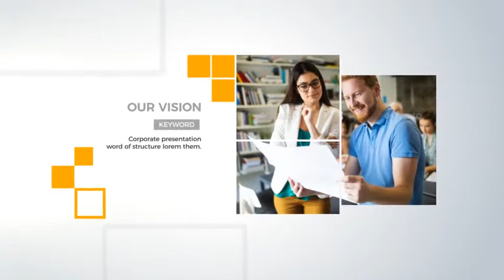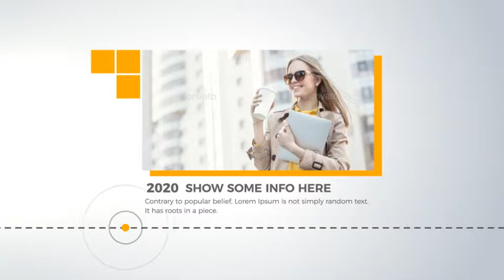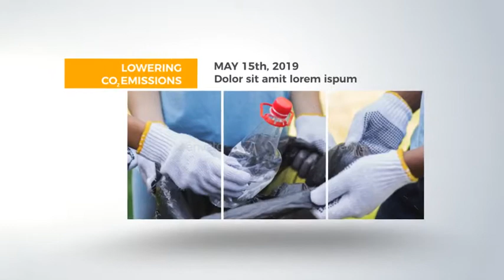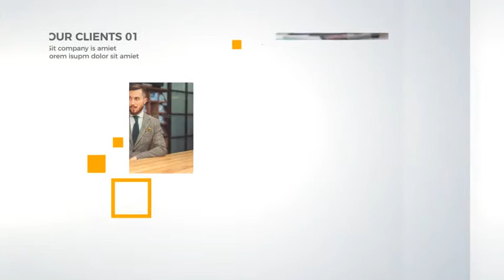The Corporate - After Effects Template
Features
100% After Effects
IF YOU LIKE PLEASE DON’T FORGET TO RATE IT
Music